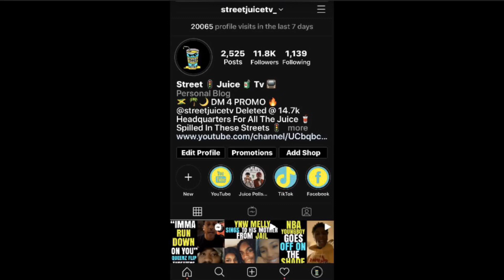NBA Youngboy Tells Why Rappers Are Scared To Die + Goes Off On The Shaderoom